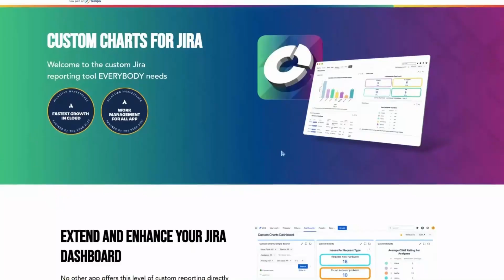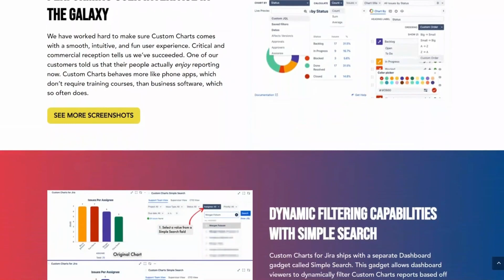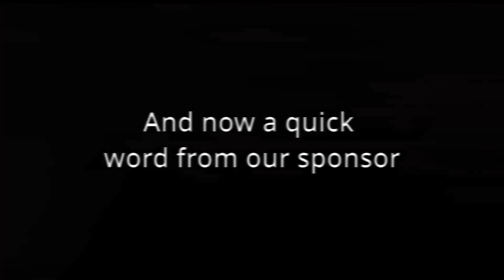The Best Jira Tips with Jimmy from Jimmy Talks Jira!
Check out our interview with Jimmy Seddon the face of the Atlassian community.